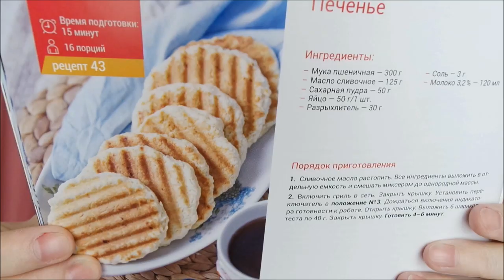Печенье на гриле, быстро и вкусно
Печенье на гриле, быстро и вкусно, готовим на гриле, выпечка, печенье на завтрак, печенье для детей, раздельное питание.